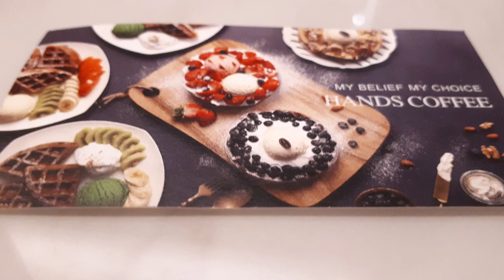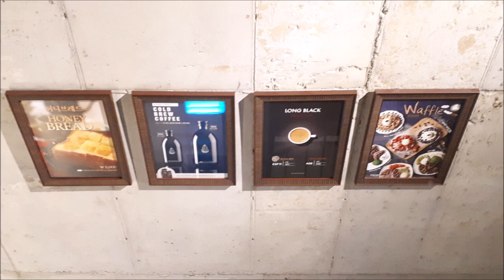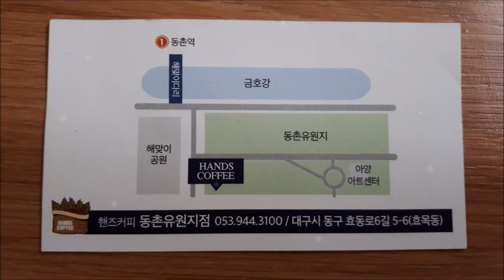동촌유원지 밤 낮 분위기 좋은 카페 대구 동촌유원지 HANDS COFFEE 핸즈커피 카페 대구카페 갈만한곳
밤 낮 분위기 좋은 대구 카페
대구 동촌유원지점
HANDS COFFEE 핸즈커피 카페

2층 3층 4층으로 넓고 아득한 테라스까지 꾸며져
밤낮 분위기 좋은 전망까지 사로잡아 힐링카페로
갈만한 곳 입니다

장소 : 대구시 동구 효동로 6길 5-6(효목동)